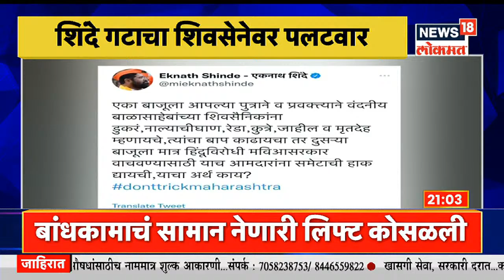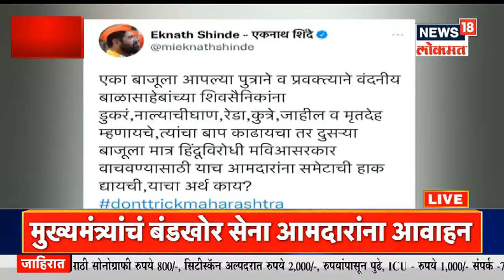Eknath Shinde VS Uddhav Thackeray | ठाकरेंच्या टीकेला शिंदेंचं सडेतोड उत्तर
Eknath Shinde VS Uddhav Thackeray : महाराष्ट्राच्य राजकारणात भूकंप घडवणारे शिवसेनेचे नेते एकनाथ शिंदे (eknath shinde) गुवाहाटीमध्ये गेल्या सात दिवसांपासून मुक्कामी आहे. सर्वोच्च न्यायालयाच्या सुनावणीनंर आज पहिल्यांदाच एकनाथ शिंदे हे हॉटेलच्या गेटवर आले होते. 'आमचे कोणतेही आमदार कुणाच्या संपर्कात नाही, जे कुणी संपर्कात असतील, त्यांची नावं सांगा, असं आव्हानच शिंदेंनी दिलं. एकनाथ शिंदे यांनी शिवसेनेच्या ३८ आमदारांना घेऊन बंड पुकारले आहे. आज शिंदे यांच्या बंडाचा ,सातवा दिवस आहे. सुप्रीम कोर्टाने ११ जुलैपर्यंत सुनावणी पुढे ढकलली आहे.त्यामुळे आमदारांचा मुक्काम गुवाहाटीमध्ये वाढला आहे. आज दुपारी एकनाथ शिंदे हे फोनवर बोलत हॉटेलच्या गेटवर (Radisson Blu a luxury hotel guwahati) आले होते. यावेळी प्रसारमाध्यमांसोबत बोलत असताना शिंदे यांनी शिवसेनेला आव्हान दिलं.